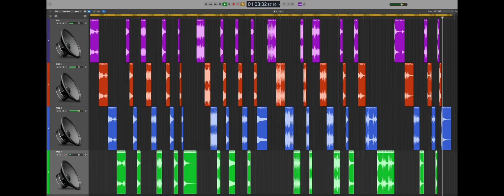Vintage Jensen P12Q Speaker Comparison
Just a preview of a much larger comparison with many more speakers, wrapping up now...

Comparing four late-1950s and early-1960s Jensen P12Q speakers.

Rig is:
1959 Les Paul Replica with ReWind Electric NOS-wire 1958 PAF Set
1959 Telecaster Replica with ReWind Electric 1959 Tele Set
Recorded DI and reampped directly into an original 1965 Fender Deluxe Reverb
Overdriven parts are recorded with a 1981 Ibanez TS9 in front of the amp (pedal not present for clean parts).
Mics are 2 SM57s. One near edge of dustup straight-on (left), another perpendicular with cone surface, a couple inches away from the dust cap (right). A EV RE20 was used for a room mic (center and lower in mix).